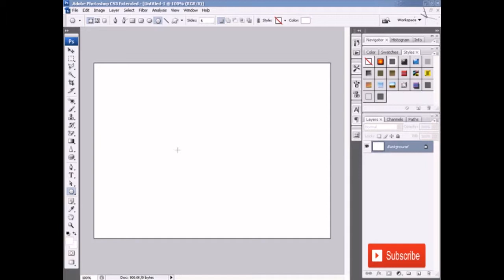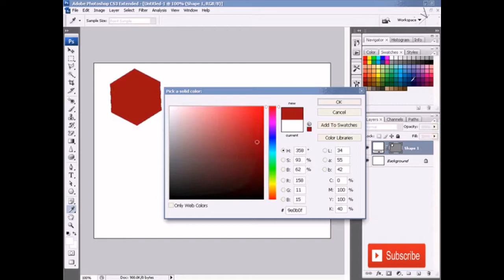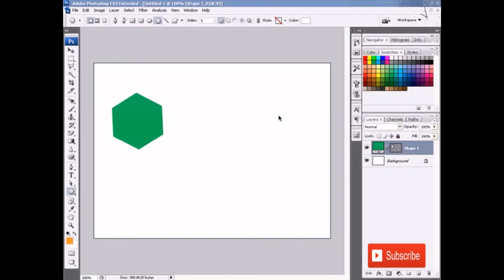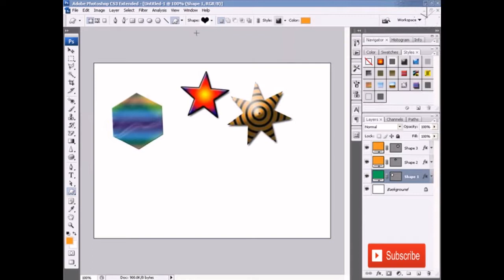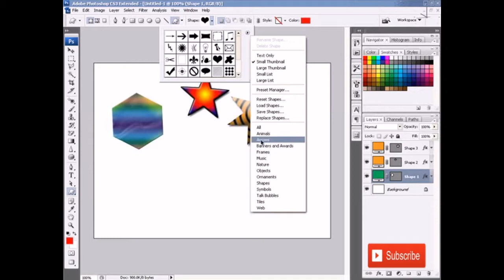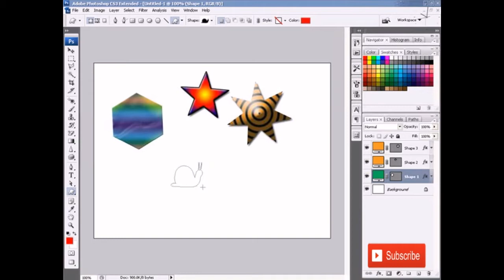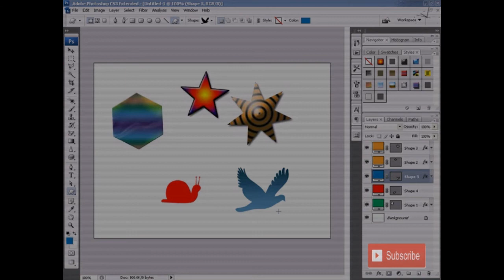Menggunakan Polygon dan Custom Shape Tool di Photoshop #3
Bekerja Dengan Vector dan Teks - Menggunakan Polygon dan Custom Shape Tool di Photoshop #3